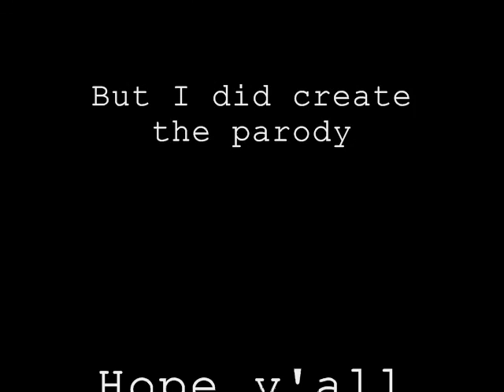Black Butler Frozen Parody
A parody of the song Do You Wanna Build a Snowman from Frozen
Alois is up to no good again, but Ciel is starting to have mixed feelings about his blonde stalker.

Ciel:

Alois is in my trash can!
Escort this slut to the front door!
How does he keep getting inside?
Sebastian why?
Is this some kind of joke?
Last week it was my shower,
And then my bed
You should be a better guard!
Better kill this kerr or I can...

Alois:

C'mon Ciel! I only wanted to play for a little while... You don't even have to play for long or play fairly I just~

Ciel:

Off you go!

Alois:

I will get you, Ciel! You can't kick me out every time! Sebastian will NOT always be there to look after you!

Get me back into that mansion!
Claude I told you he was mine!
Do you think this is some kind of game?
My god you're really lame...
You're never any help!

Claude:

Your Highness...

Alois:

(gasp)
Wait Claude come back I love you!
Don't ignore me now...

Heehee! O'le!

Claude:

Your Highness...

Alois:

Claude, you are MY highness...

Ciel:

I don't know what to do now...
Alois was always here.
He was annoying but entertaining too
And now he's gone and I
Am stuck with you~
I guess we have each other

Sebastian! Get back to work!

Sebastian:

Yes, my lord...

Ciel:

(sigh)
I want Alois in my mansion...

I can't believe I just said that...
Nobody heard that, right?
Bardroy?
Sebastian?
Anybody?
Okay good...